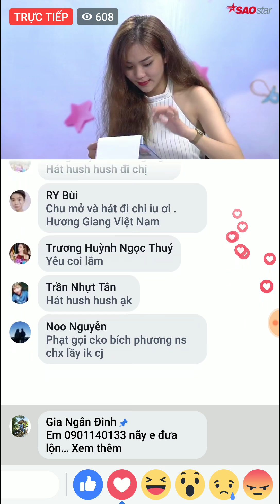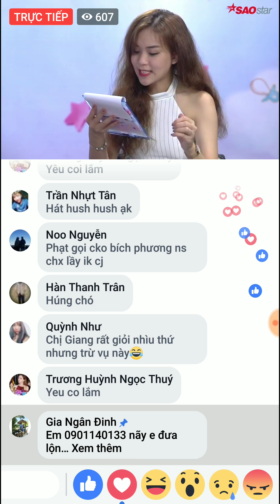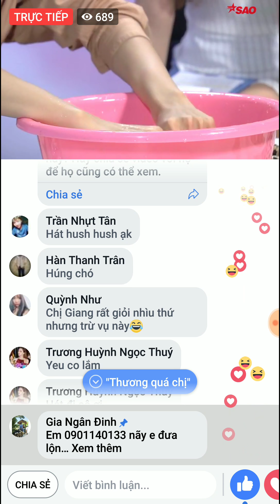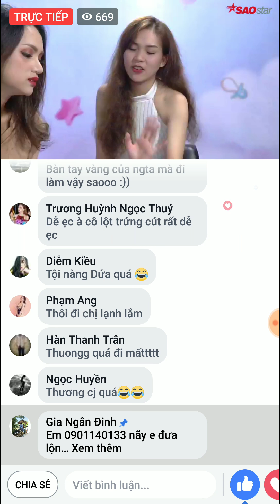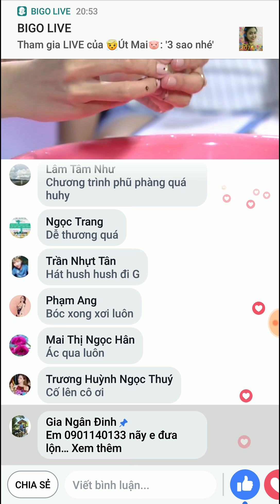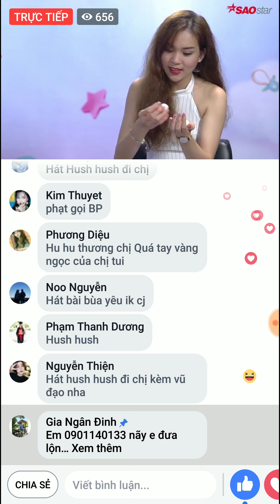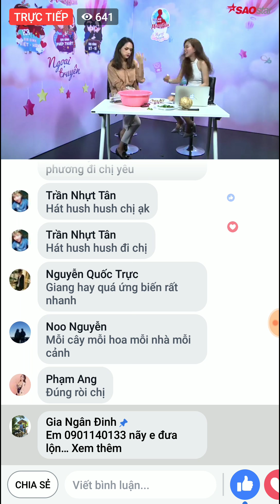Hương Giang ngâm tay nước đá bóc trứng- chén nuôn